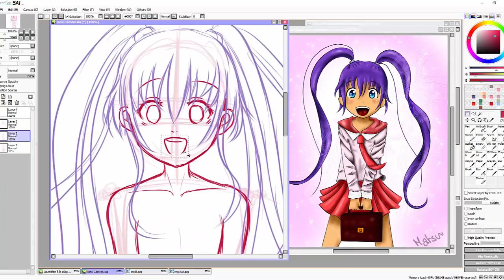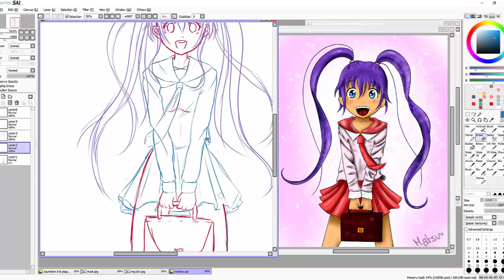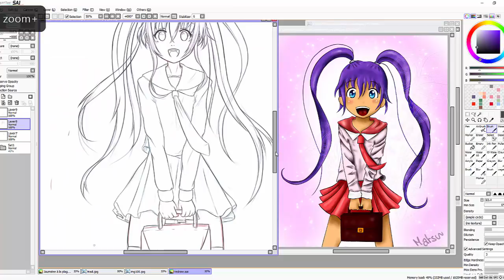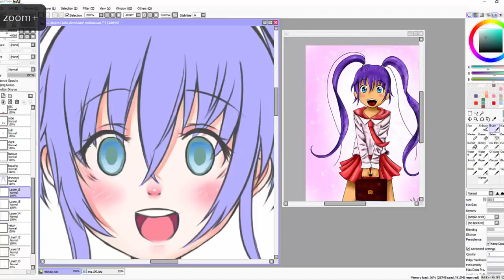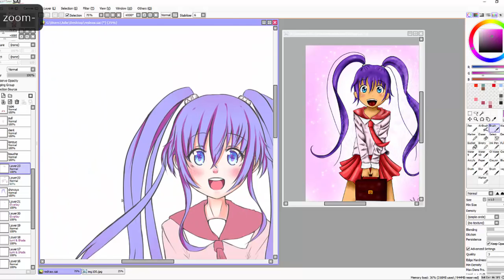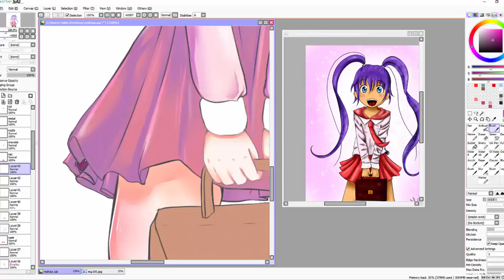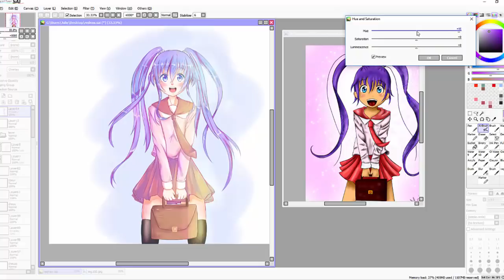DRAW THIS AGAIN---2012/2017 (Le progrès un peu ?)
Un simple redraw haha.